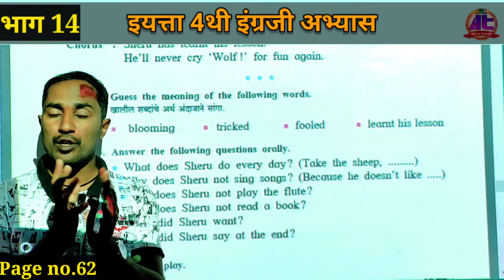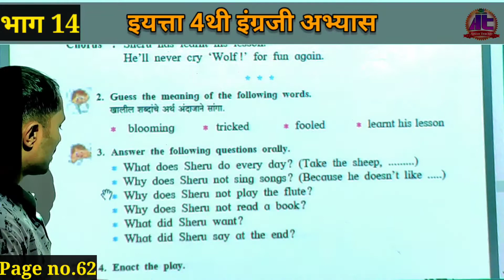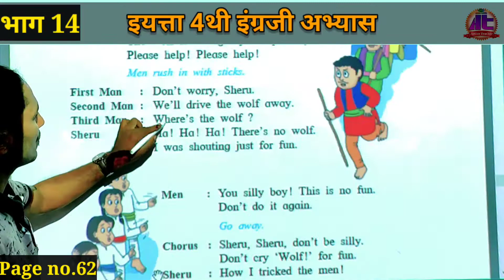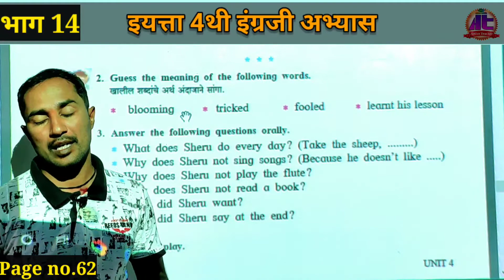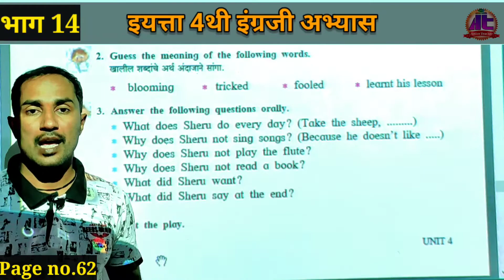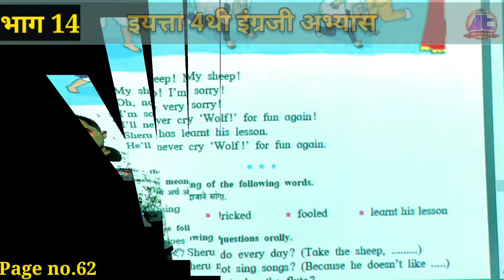इयत्ता 4 थी page no. 62 Exercise | 4थी द्वितीय सत्र इंग्रजी दररोजचा अभ्यास भाग 14